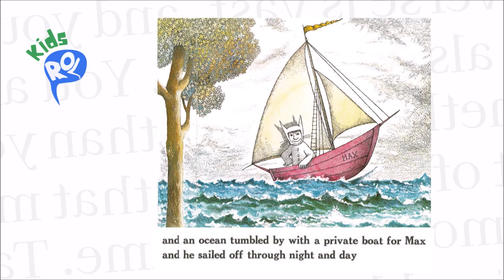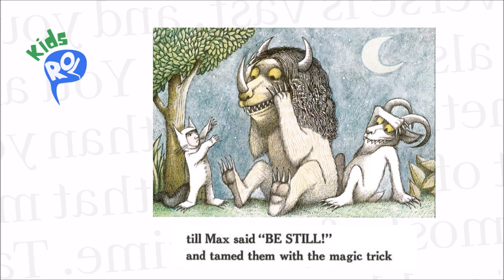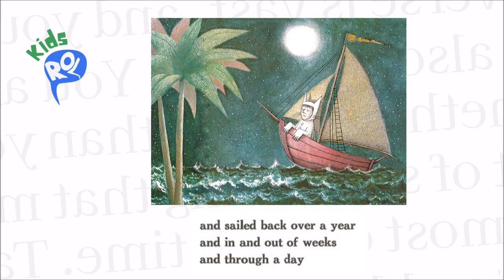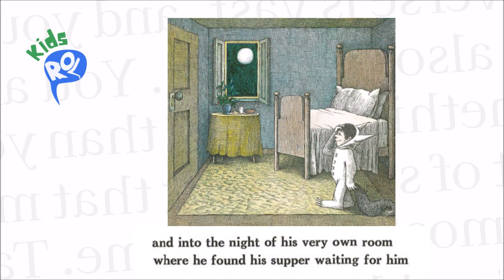Lailan Reads "Where the Wild Things Are" by Maurice Sendak | Kids Read Out Loud | Storytime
Another classic children's literature for Kids Read Out Loud, 5-year-old Lailan reads "Where the Wild Things Are" by Maurice Sendak. With Mama's help, he was able to enjoy reading along one of his favourite books. He encourages everyone to read along, too, and enjoy.